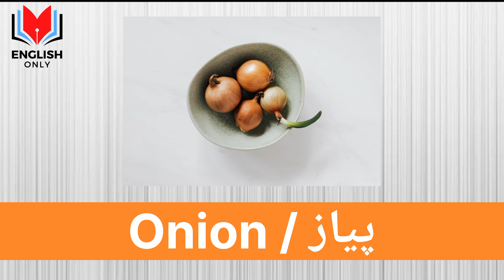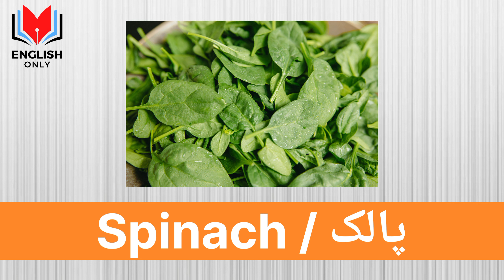Vegetables Name In English With Pictures - Vegetables Meaning In Urdu & Hindi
In this video, I have mentioned the names of vegetables in english with pictures. This video is for beginners and kids to learn the names of vegetables in English.